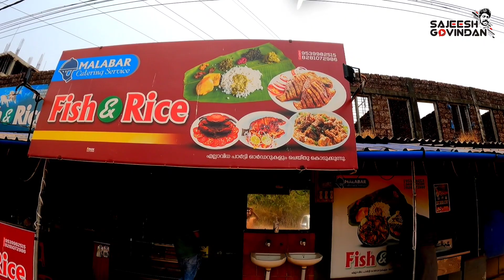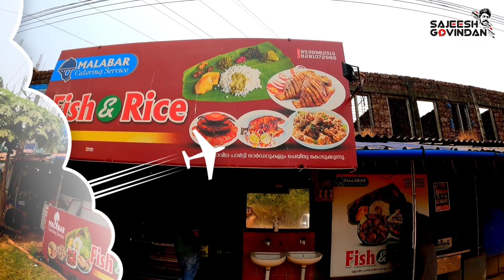ഇത് മുന്നിൽ വന്നാൽ പിന്നെ ചുറ്റും ഉള്ളത് ഒന്നും കാണാൻ ../Fish & Rice hotel Vlog by Sajeesh Govindan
foodvlog by Sajeesh Govindan
Fish and Rice hotel Vidyanagar, Kasaragod